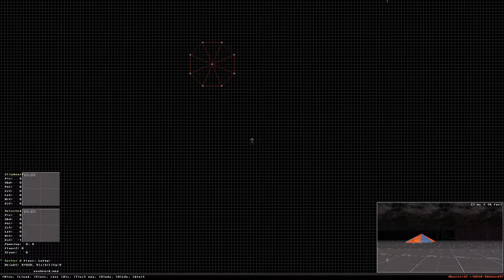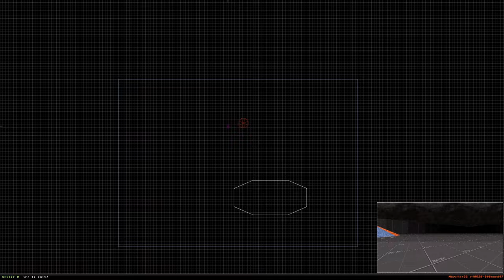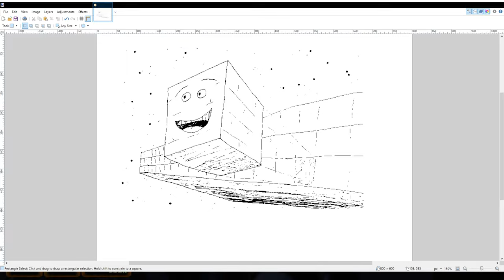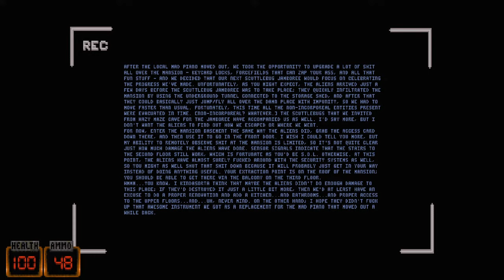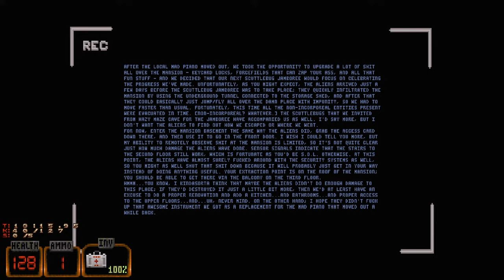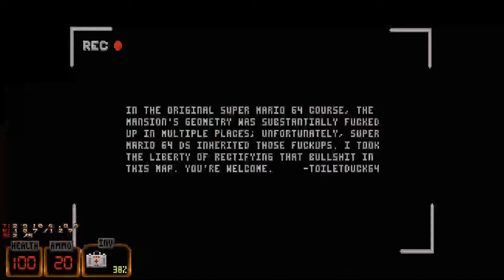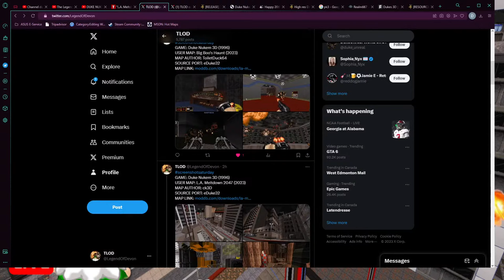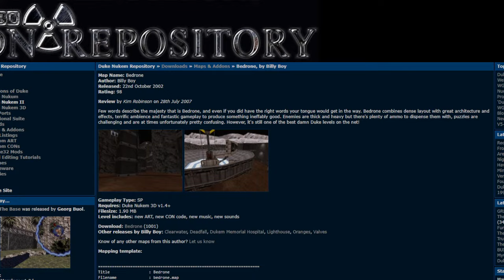DUKE NUKEM 3D USER MAP (#10): L.A. Meltdown 2047 (2023) & More!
When we first started these livestreams, we played a mod called Blast Radius by ck3D, they've been busy at a second episode for that mod called Zero Zone, as well as this: L.A. Meltdown 2047, their take on the first episode of the original Duke Nukem 3D, L.A. Meltdown, but instead of an episode, it's crammed all into one big level. I thought it was rather fitting that we look at another reimagining after we spent some time with WG's The Abyss last week.

As an added bonus, we had ToiletDuck64 stop by, so we played their map from 2023, Big Boo's Haunt, inspired by Super Mario 64. It gave me shades of Nuts, but with added gameplay and a button puzzle that shouldn't have stumped me as much as it did.

What we do in these streams is showcase user created content to show what kind of passion and creativity this niche community has crafted to show others what Duke Nukem 3D has to offer for any Retro Boom Shooter FPS lovers, or even old Duke Fans (like myself) who may have not dipped their toes into the user content world. Additionally, we take a look at how these 2.5D games create their 3D world from a level design perspective as I try to learn from those who came before me since I'm currently making a map of my own for Duke Nukem 3D using Mapster32, the included level editor for eDuke32.

0:00:00 - Start
0:05:29 - Mapster32: Level Editing Thoughts
0:22:43 - Mapster32: In-Game Outdoor TROR Test
0:36:23 - Mapster32: Mods & Things I'd Like to See
0:45:20 - L.A. Meltdown 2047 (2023)
1:04:44 - Secret 1 of 13
1:07:56 - Secret 2 of 13
1:11:33 - Secret 3 of 13
1:27:11 - Secret 4 of 13
1:36:12 - Secret 5 of 13
1:37:38 - Secret 6 of 13
2:01:49 - Secret 7 of 13
2:04:22 - Secret 8 of 13
2:22:23 - Secret 9 of 13
2:23:40 - Secret 10 of 13
3:12:58 - Secret 11 of 13
3:58:04 - Secret 12 of 13
4:00:11 - Secret 13 of 13
4:02:11 - No Clip Exploration: L.A. Meltdown 2047
4:22:38 - Stream Break
5:00:42 - Big Boo's Haunt (2023)
5:36:01 - Secret 1 of 5
6:11:30 - Secret 2 of 5
6:14:20 - Secret 3 of 5
6:27:29 - Secret 4 of 5
6:31:59 - Secret 5 of 5
6:40:23 - Post-Game Wrap-Up